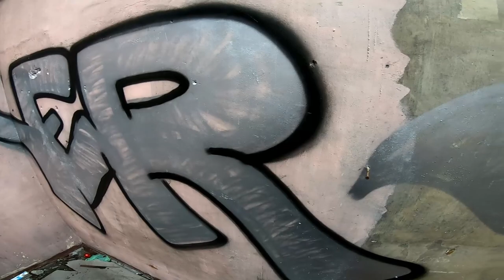GRAFFITI BOMBING MISSION pART 40